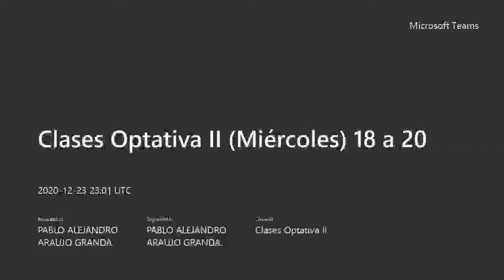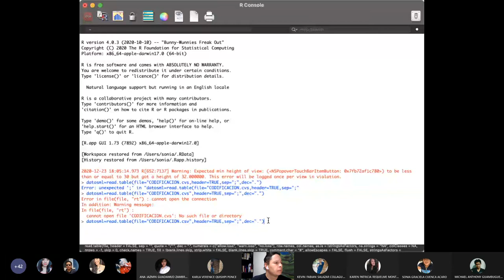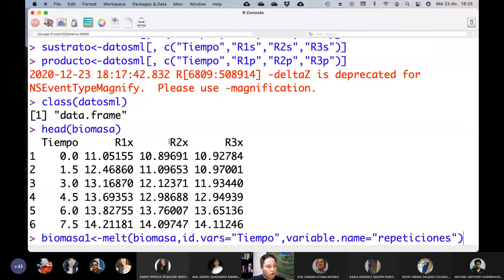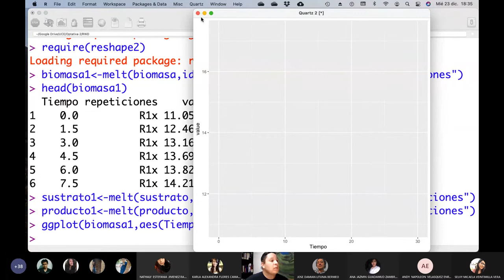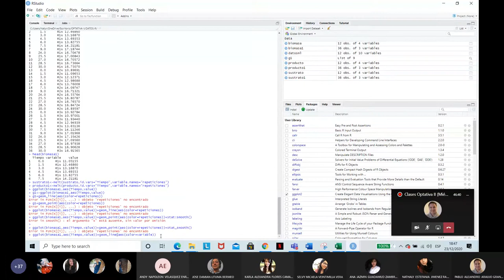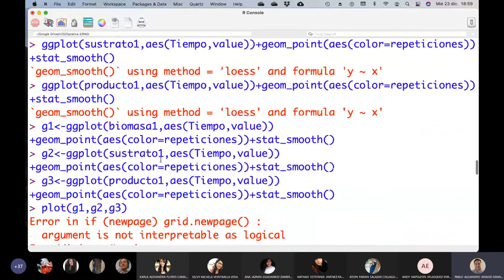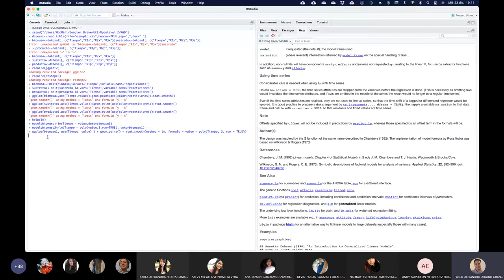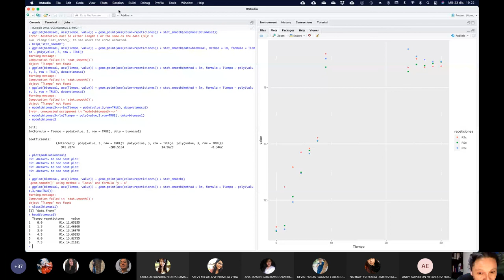23.12.2020 - Modelización de Sistemas Complejos - Gráficos y regresiones en R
Clase sobre como graficar en R y como obtener líneas de regresión lineales y polinómicas.